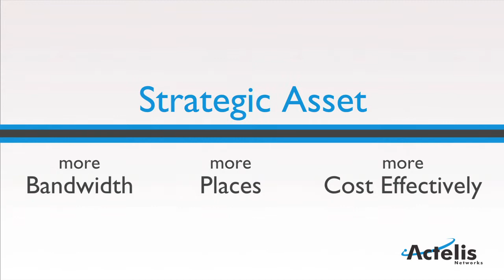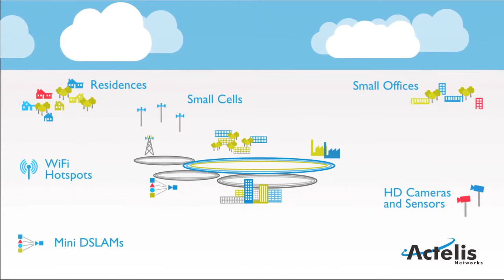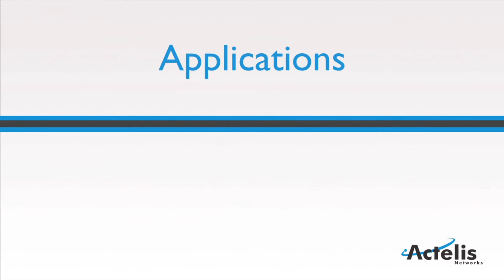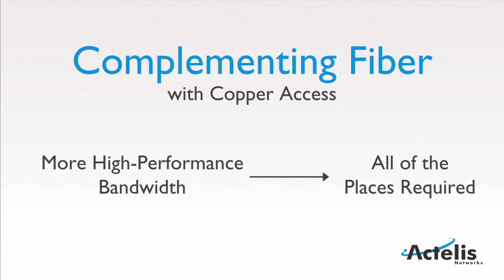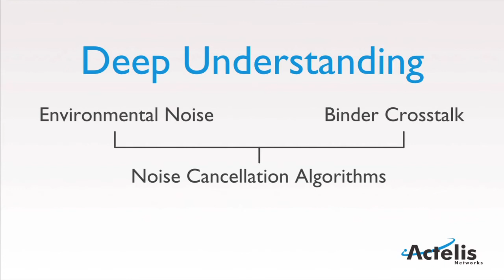Welcome to Actelis Networks